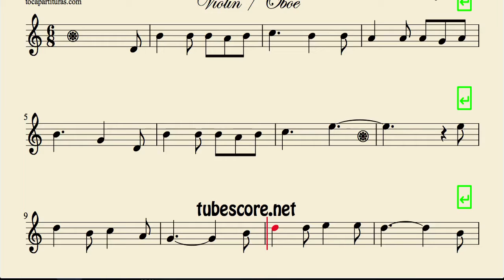For He is a Jolly Good Fellow Sheet Music for Violin and Oboe Porque es un muchacho excelente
Best Regards.